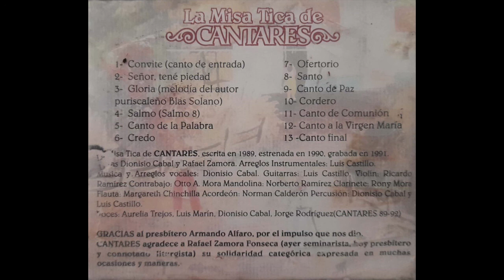Cantares - Ofertorio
Arreglos instrumentales: Luis Castillo.
Música y arreglos vocales: Dionisio Cabal.
Guitarras: Luis Castillo.
Violín: Ricardo Ramírez.
Contrabajo: Otto A. Mora.
Mandolina: Norberto Ramírez.
Clarinete: Rony Mora.
Flauta: Márgareth Chinchilla.
Acordeón: Norman Calderón.
Percusión: Dionisio Cabal y Luis Castillo.